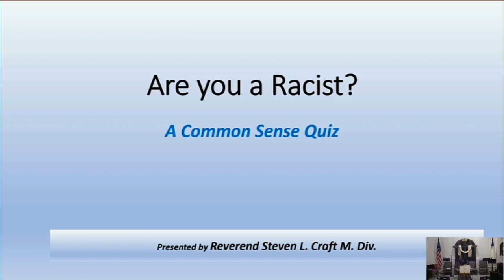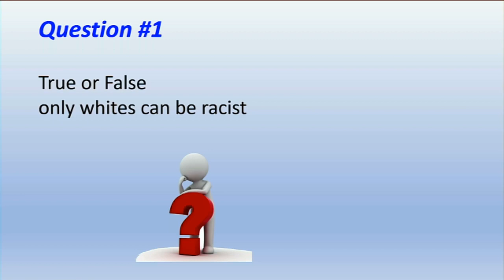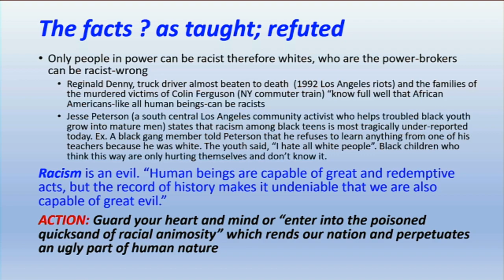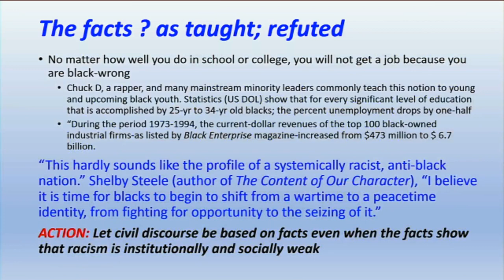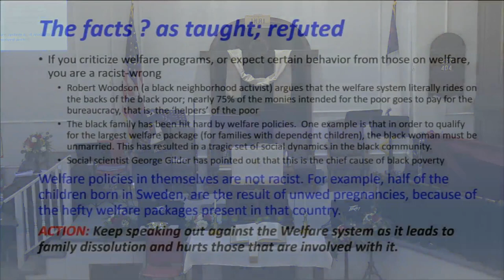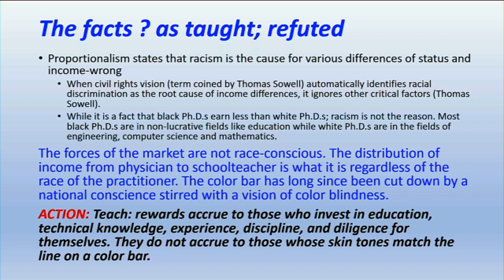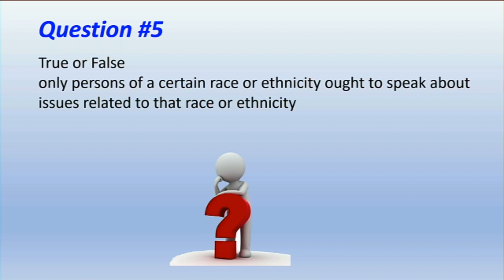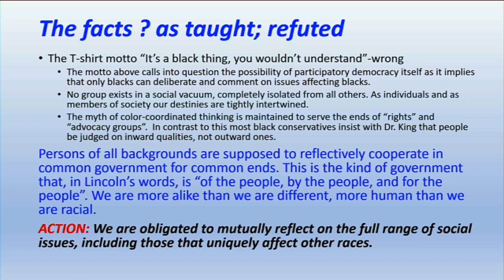Critical Race Theory is Anti-Christian! BLM, CRT | Reverend Steven Craft